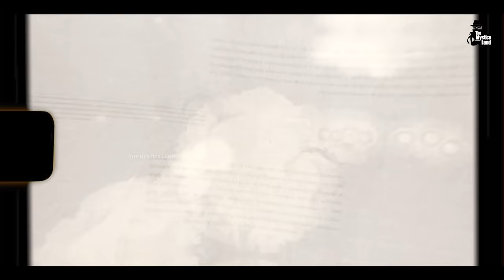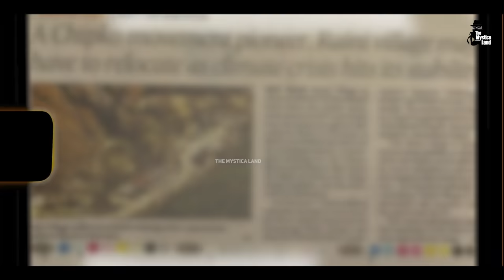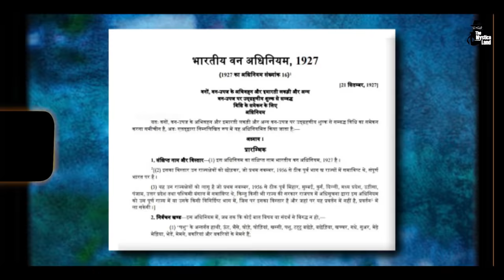देश का सबसे बड़ा आन्दोलन कैसे बना चिपको | History, Causes and Outcomes of Chipko Movement | Dejavu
Video Title :  देश का सबसे बड़ा आन्दोलन कैसे बना चिपको | History, Causes and Outcomes of Chipko Movement
Language  : Hindi